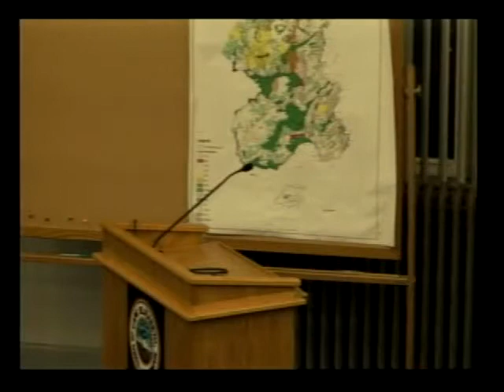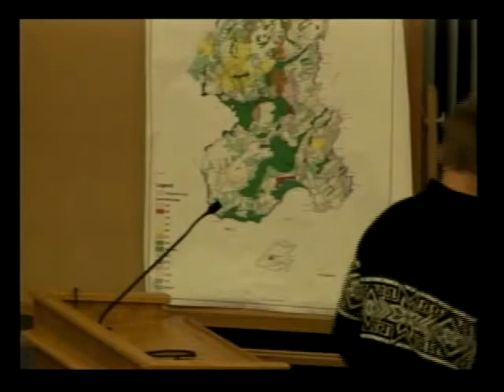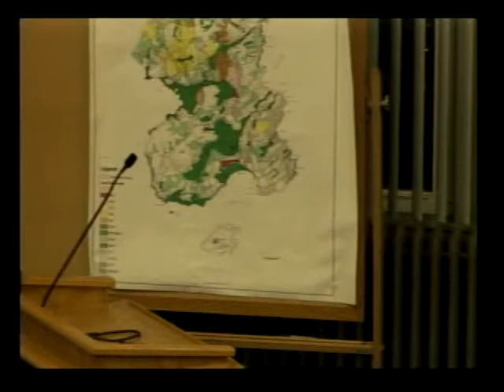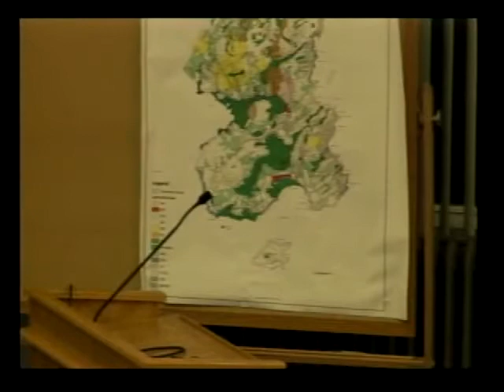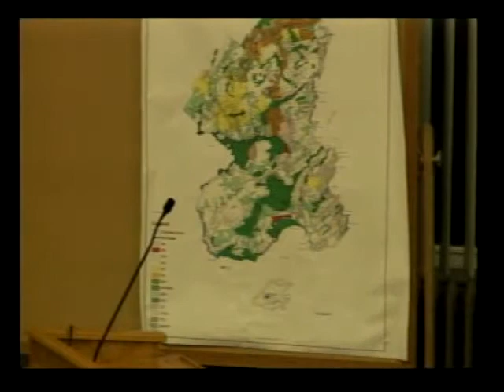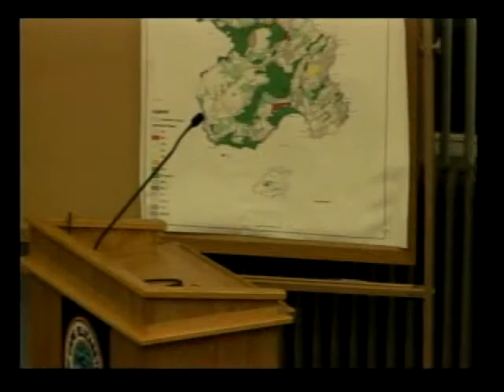Town Council 3/10/14